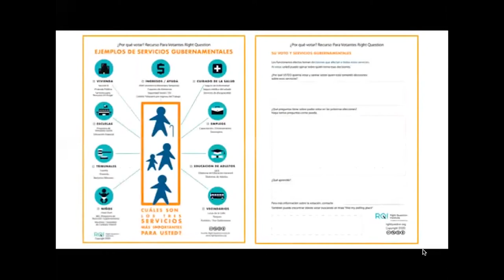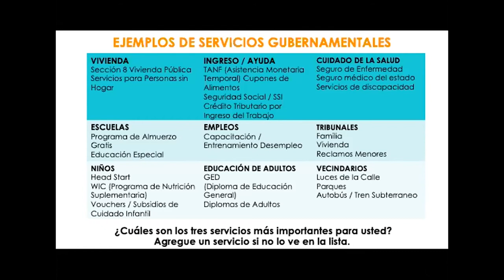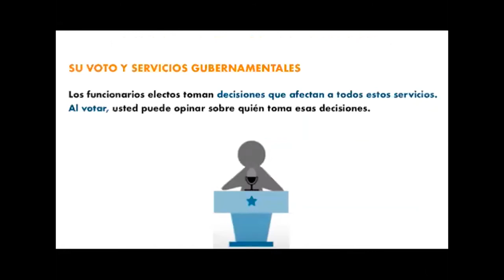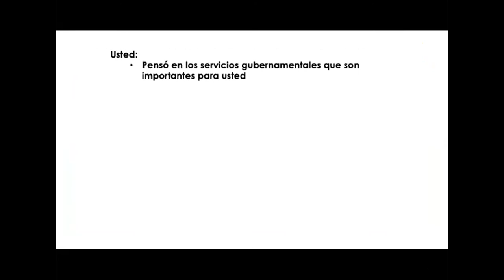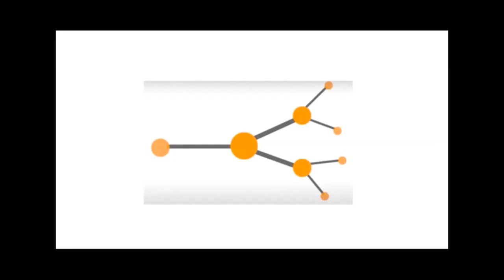¿Por Qué Votar? - Why Vote? Tool in Spanish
¿Por Qué Votar?
La herramienta desarrolada por el Right Question Institute, fue creada con la finalidad de ayudar a las personas a decidir por sí mismas la importancia de votar.